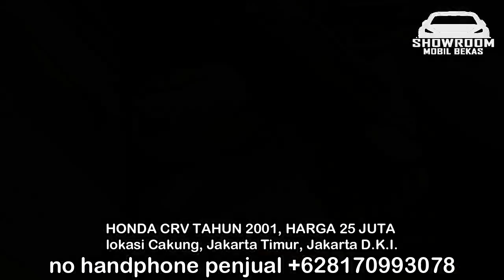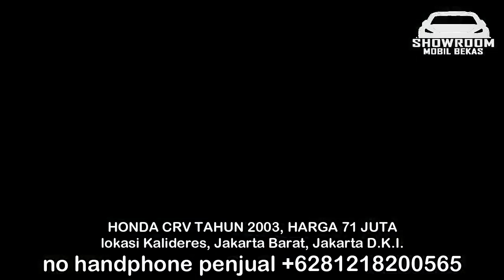HARGA MOBIL BEKAS HONDA CRV TAHUN 2001 - 2004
1. HONDA CRV TAHUN 2001, HARGA 25 JUTA

2. HONDA CRV TAHUN 2001, HARGA 54 JUTA

3. HONDA CRV TAHUN 2002, HARGA 60 JUTA

4. HONDA CRV TAHUN 2004, HARGA 68 JUTA

5. HONDA CRV TAHUN 2002, HARGA 69 JUTA

6. HONDA CRV TAHUN 2003, HARGA 71 JUTA

TERIMA KASIH